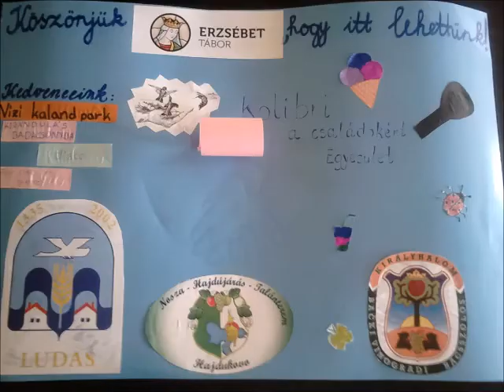Kolibrisek Fonyódligeten 3.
V. Erzsébet tábor, Fonyódliget
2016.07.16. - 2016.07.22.